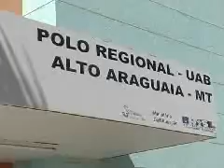Avaliação no polo da UAB - TV integração Canal 11 - Alto Araguaia-MT